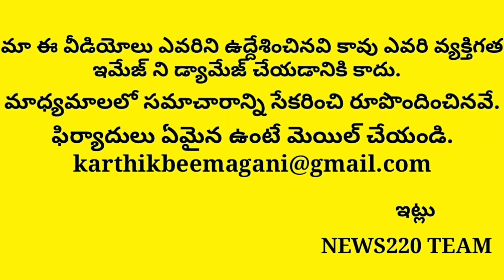Omg! Apcm Jagan Ready For Another Big News For Ap People | Latest News | Nara Chandrababu Naidu